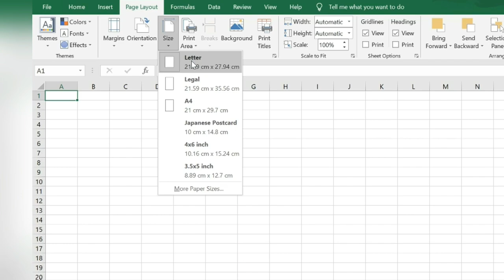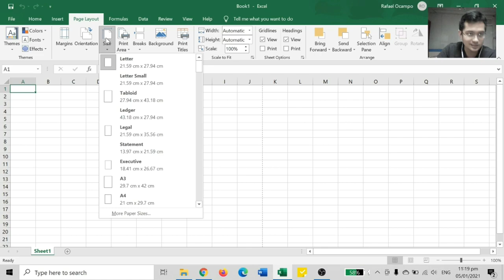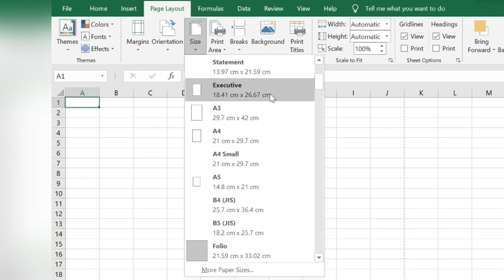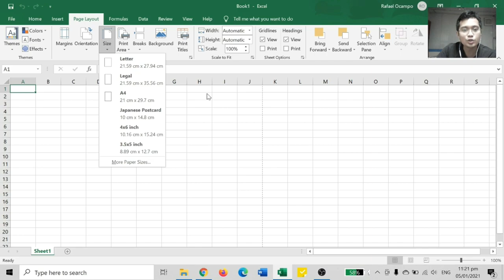How to print folio paper size (long bond paper) in microsoft excel (Tagalog)